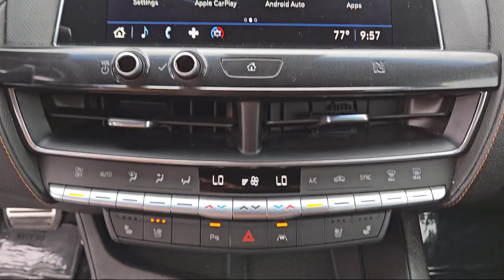2021 Cadillac CT5 Sport Sedan McAllen Brownsville Harlingen Port Isabel Weslaco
2021 Cadillac CT5 Sport Sedan Stock Number: C243661 Vin:1G6DP5RK6M0119632.